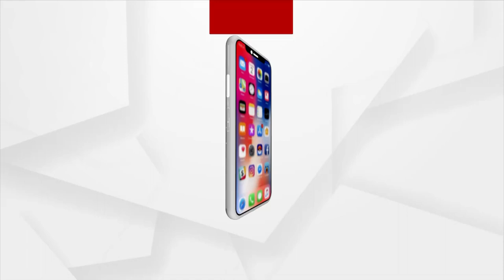ପ୍ରତିଭା ସଙ୍ଗମର ରାଜ୍ୟ ସ୍ତରୀୟ ପ୍ରତିଯୋଗିତା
ପ୍ରତିଭା ସଙ୍ଗମର ରାଜ୍ୟ ସ୍ତରୀୟ ପ୍ରତିଯୋଗିତା ଭୁବନେଶ୍ବର ସ୍ଥିତ କୌସ୍ତୁଭ ଗ୍ରୁପ ଅଫ ଇନଷ୍ଟିଚ୍ୟୁସନରେ ଆଜି ଉଦ୍‌ଘାଟିତ ହୋଇଯାଇଛି ।  ଏହି କାର୍ଯ୍ୟକ୍ରମ ୩ ଦିନ ଧରି ହେବାକୁ ଥିବା ବେଳେ ସାରା ରାଜ୍ୟ ଏବଂ ରାଜ୍ୟ ବାହାରର ବିଭିନ୍ନ କଲେଜ କ୍ୟାମ୍ପସରୁ ୬୦୦ରୁ ଉଦ୍ଧ କଳାକାର ଛାତ୍ରଛାତ୍ରୀମାନେ ଯୋଗ ଦେଇଛନ୍ତି ।